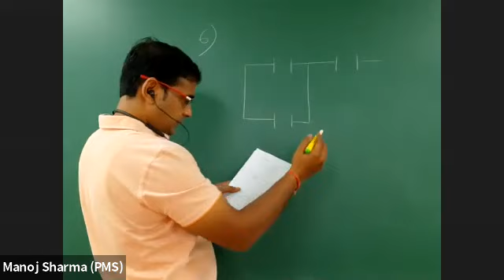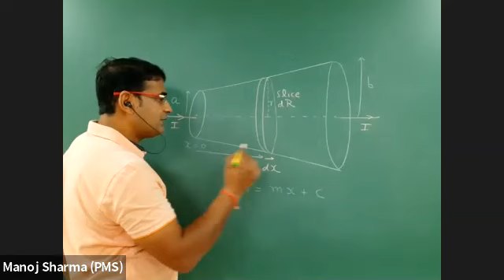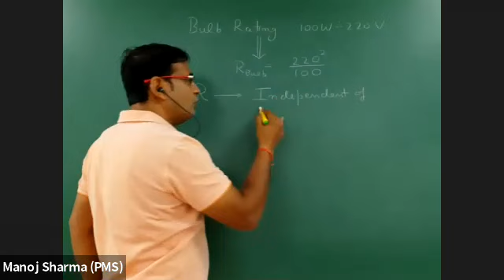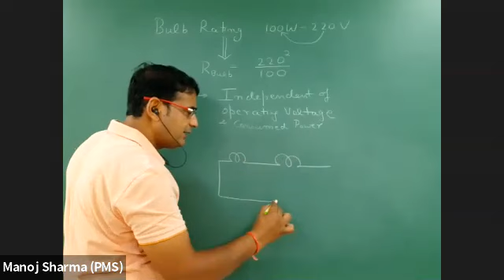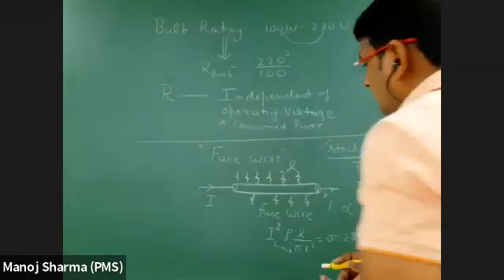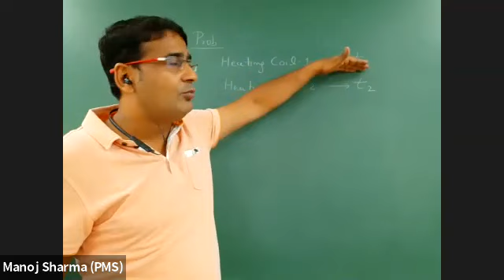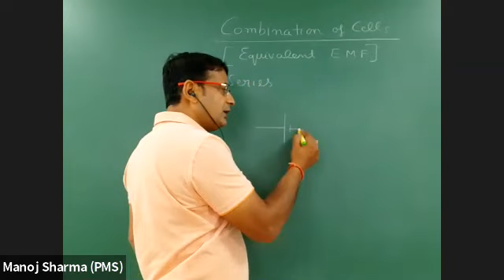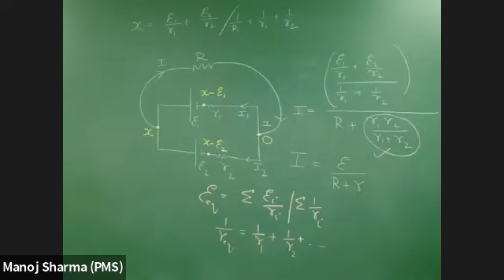Lecture 06/Heating Effect of Current, Problem on Bulbs, heating coils, Fuse wire, Power Transmission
Live class recording of class 12th X01 and DPSK batch.